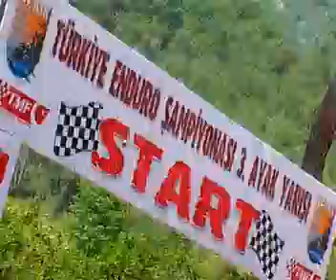Endru şampiyonası Kemer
Akdeniz'in tek otomotiv, modifiye, motorsporları, motosiklet, tuning, klasik otomobil ve trafik eğitimi programı OTOBAN Yayın kanalı VTV. Yayın günü Cumartesi 22:00 Pazar 11:15 Yayın alanı Antalya içi kablılu Tv VTV de, Çarşamba 15:00 da Alanya Kanal A televizyonunda ve internet üzerinden 24 saat yayında. ve